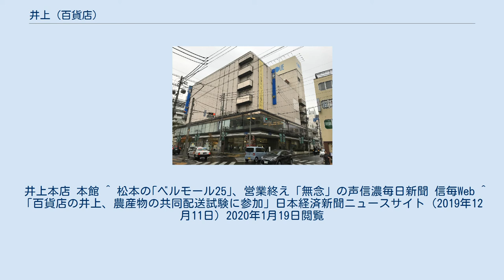井上 (百貨店)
株式会社井上（いのうえ）は、長野県松本市深志に本社を置く百貨店である。
日本百貨店協会加盟。
 1885年創業。
信州・松本を地盤とする老舗百貨店である。
また、 日本一小さな百貨店とも呼ばれる。
 井上百貨店本店は松本駅より徒歩5分、松本バスターミナルの南西側にあり、本館の西側（駅側）にあった新館と空中連絡通路で接続されていた。
新館の1・2階は「ベルモール25」という専門店街であったが、井上が2010年3月31日をもって新館より撤退し、新館ビルを所有する会社が経営難に陥ったことからベルモール25も同年5月31日に営業終了した。
その後、新館ビルはMMKビルコングロ・Mとして丸善などが入居している。
 松本駅前には、本店の他に「ラミューズアイ」の別館店舗が存在したが客足の減少などで閉館。
 松本駅前周辺以外の店舗は、ギフトショップの「ライフ井上穂高店」(安曇野市)、土産物売店の「井上エアポート店」(松本空港内)、ショッピングセンターの「アイシティ21」(東筑摩郡山形村)がある。
 井上本店 本館 ^ 松本の｢ベルモール25｣、営業終え「無念」の声信濃毎日新聞 信毎Web ^ 「百貨店の井上、農産物の共同配送試験に参加」日本経済新聞ニュースサイト（2019年12月11日）2020年1月19日閲覧